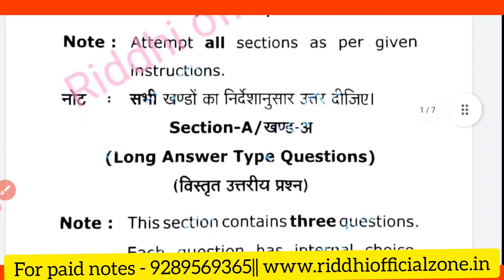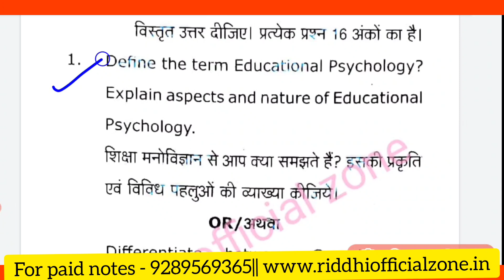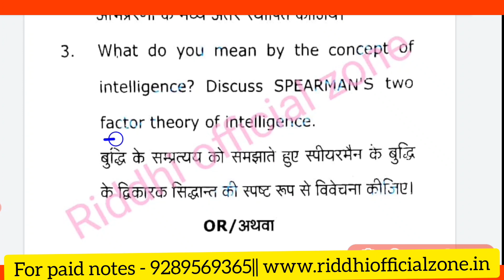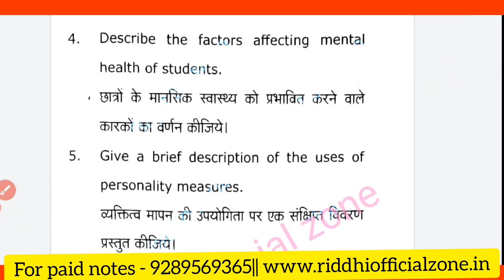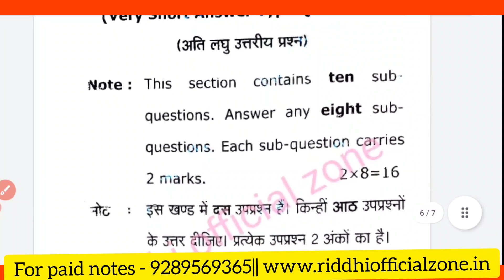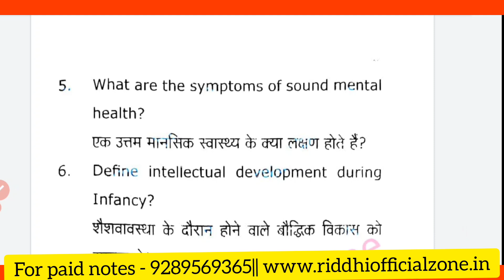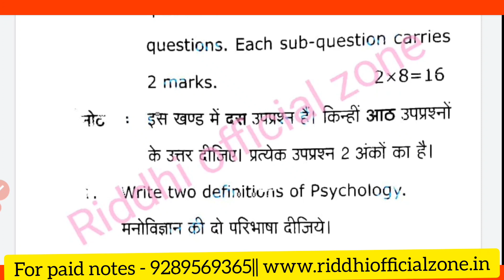Growing Up As A Learner , BEd 1st Year Previous year Question paper 2022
B.Ed 1st year 2022 Question Paper